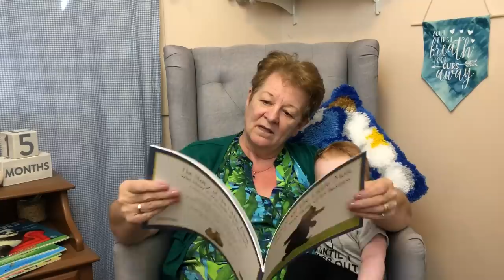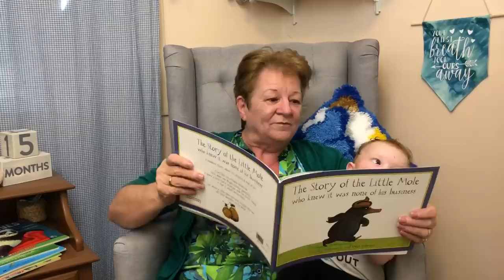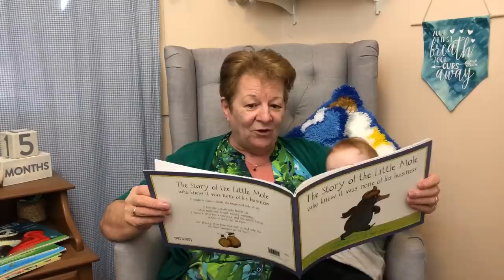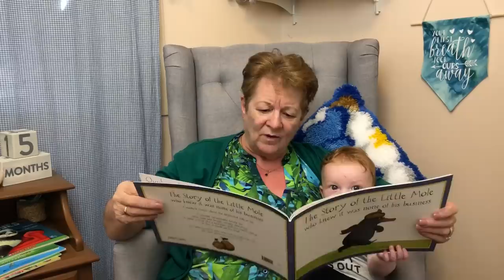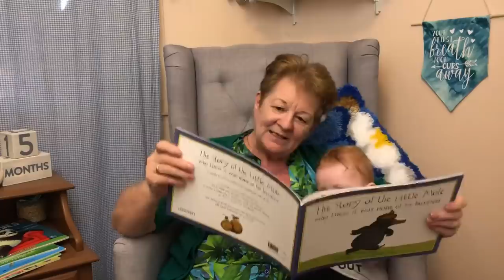The story of the little mole who knew it was none of his business - the Scottish Granny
The story of the little mole who knew it was none of his business
Author: Werner Holzwarth
Illustrator: Wolf Erlbruch